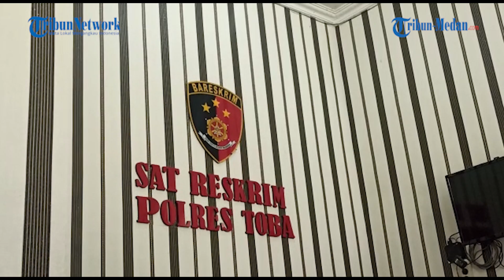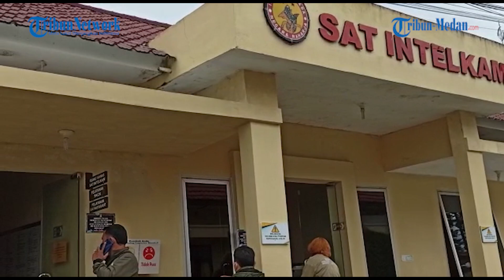Seorang Ibu Ditangkap Polisi Karena Aniaya Anak Pakai Bambu Karena Tak Mau Belajar dan Susah Makan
TRIBUN-MEDAN.com, TOBA - Seorang tersangka penganiayaan terhadap anak digiring Polisi di Mapolres Toba pada Kamis (9/12/2021). Perempuan yang berinsial NN (53) ditangkap polisi dari Kecamatan Silaen, Kabupaten Toba.

Tersangka tersebut digiring dan di tangan Kasat Reskrim Polres Toba AKP Nelson Sipahutar terdapat sepotong bambu yang digunakan tersangka menganiaya korban RM (6).

"Ini adalah tersangka kasus penganiayaan terhadap anak. Tersangkanya NN (53) dan korban RM (6)," ujar Kasat Reskrim Polres Toba AKP Nelson Sipahutar sambil menggiring pelaku di Mapolres Toba, Kamis (9/12/2021).

Selanjutnya, ia menjelaskan perihal motif penganiayaan terhadap korban tersebut.

"Menurut pelaku, anak ini sering bermain, tidak belajar, makan susah. Inilah alasan pelaku melakukan penganiayaan terhadap korban RM," terangnya.